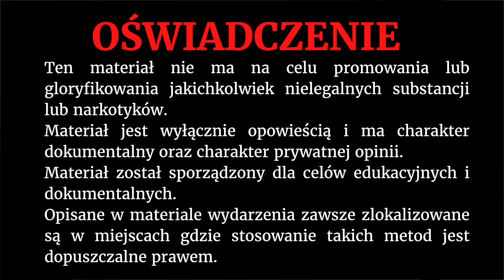Terapia psylocybiną - trzy filary - jak opanować chaos na tripie - Agata Mówi !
Kanał Agata Mówi ! powstał z pasji, pasji do życia oraz z chęci pomagania innym. Świat ogarnęła obecnie pandemia depresji ale możemy z tym walczyć i szczerzę wierzę, że każdy z nas może osiągnąć swoje małe szczęście. Zapraszam po odrobinę motywacji, pozytywnej energii i dobrego humoru. Na tym kanale trzeba zapiąć pasy bo ze mną nie można się nudzić ;).